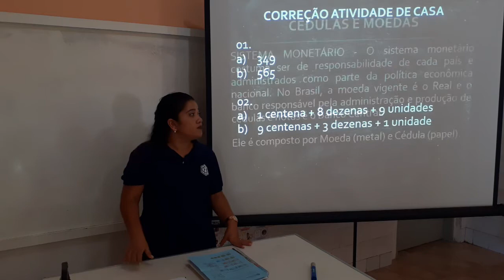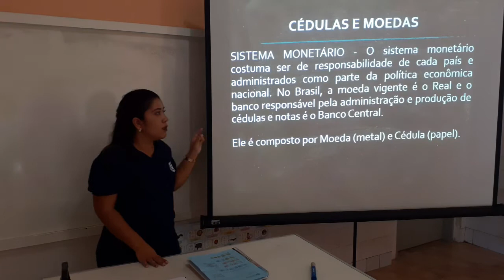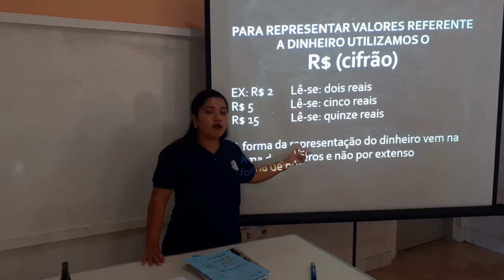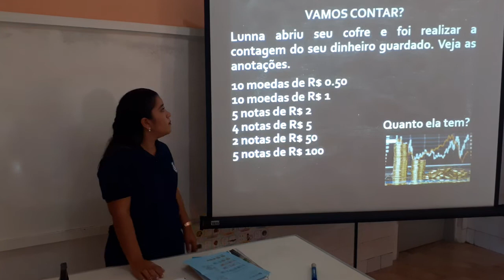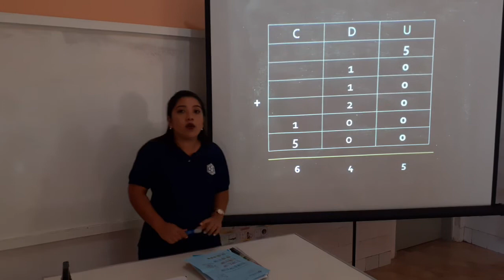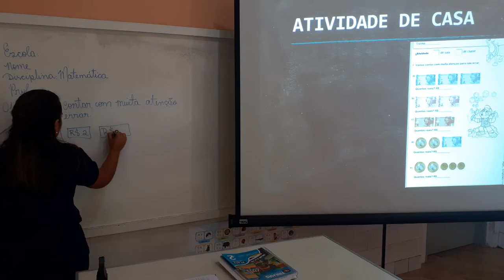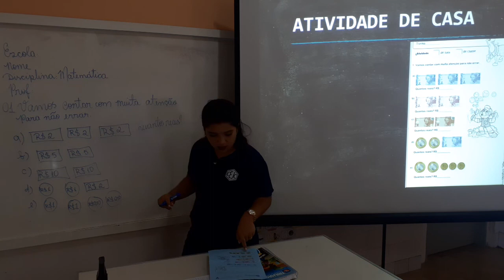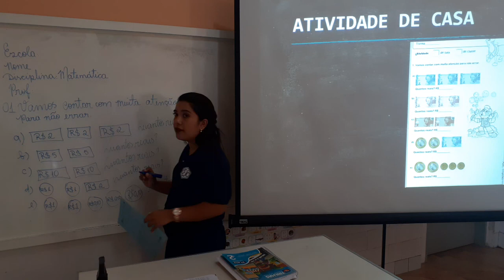2AB S13 003 27-07 JOICY MATEMATICA